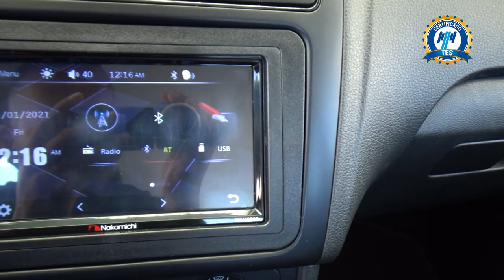Volkswagen / Vento / 2021 - 23897